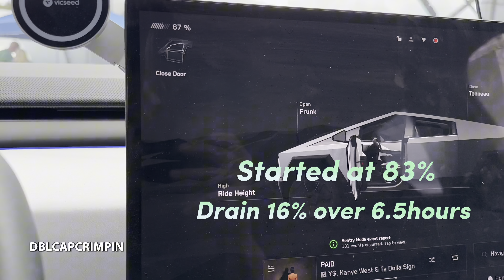Tesla Cybertruck Powering an RV! (Short)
Tesla Cybertruck powering an RV! Check out Village RV in Ocala, Fl. HOME OF THE NO HIDDEN FEES!

The Tesla lineup is more affordable than you think and Model Y currently starts at $36,490 after federal tax credit (excludes taxes).

NEMA 14-50P to L14-30R Generator Transfer Switch Adapter Cord UL Listed, 240V/120V Generator to House 50 Amp Male to 30 Amp Female Twist Lock 4 Prong Generator Plug Adapter, 50Amp STW 10 AWG